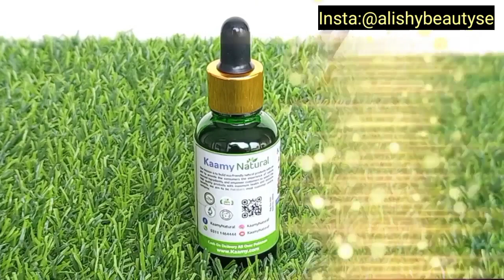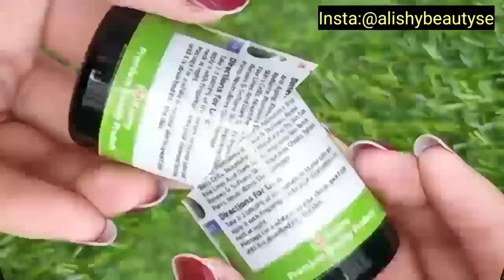Best Skin Whitening Serum Remove Freckles, Darkspots, Pigmentation |Anti-Aging Night Face Serum